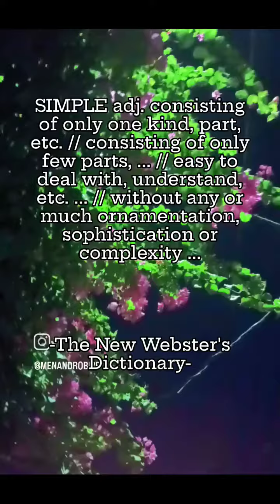SIMPLICITY, highlights reels videos youtube education inspiration motivation quotes flowers